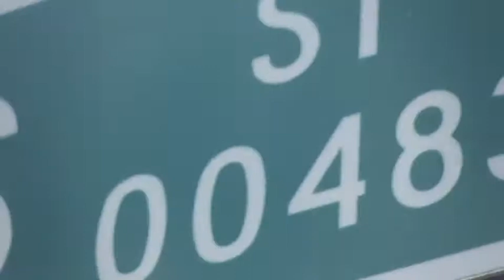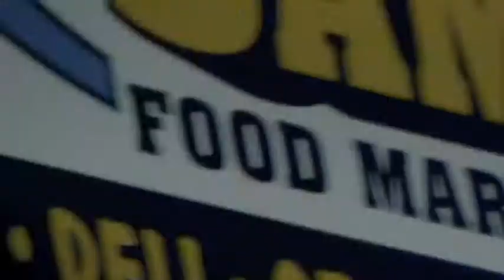Hood Videos Ent...Presents...Hate Ft Big Meez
Live In Albany Ny